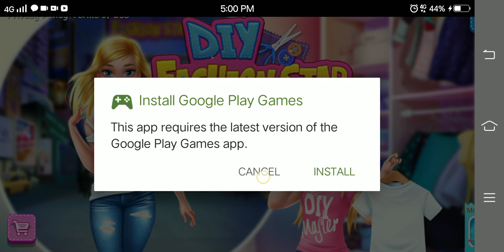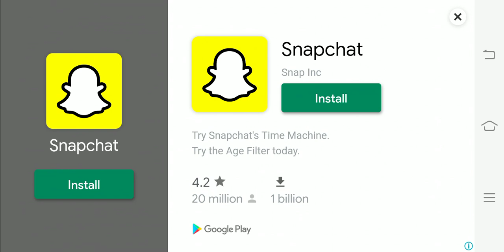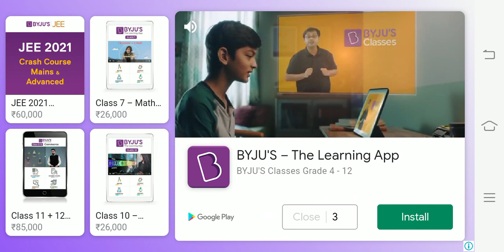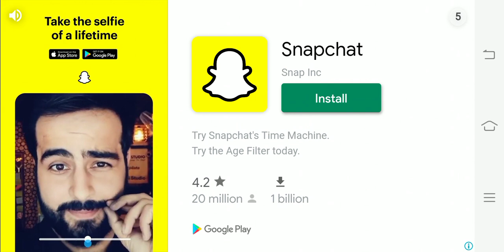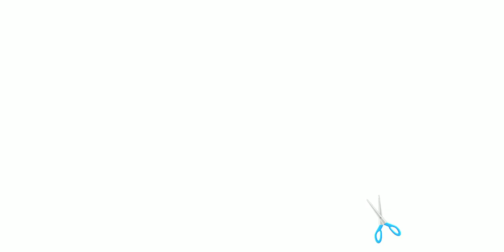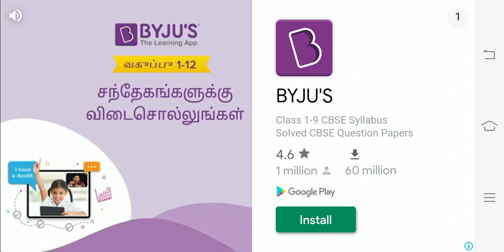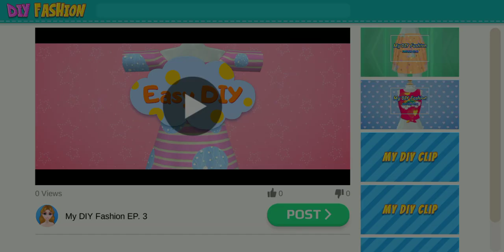Playing diy fashion show game ll part 1 ll